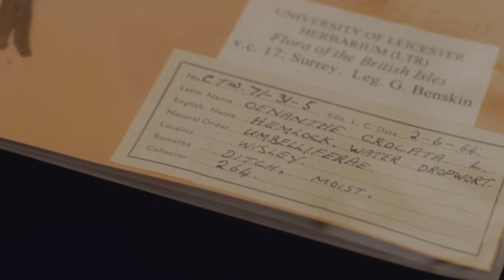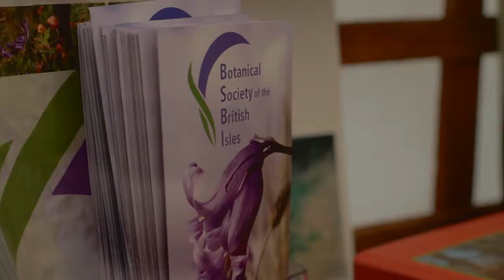BSBI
Ian Denholm, President of the Botanical Society of Britain and Ireland, explains how BSBI local groups can help you get started in plant identification and recording. Two local group administrators also talk about their local botany groups.